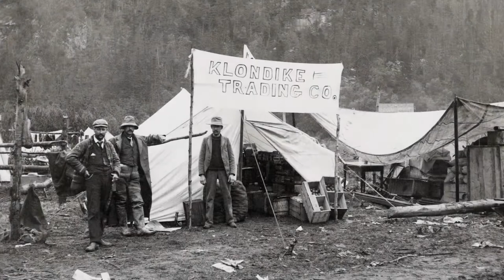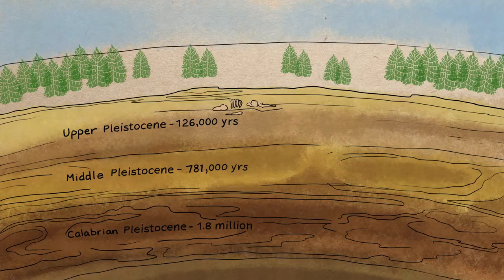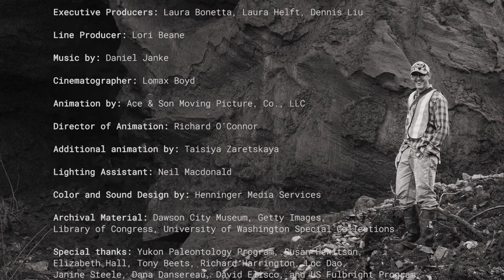Think Like a Scientist: Yukon Fossil Rush | HHMI BioInteractive Video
Science at the ground level can be dirty, and discoveries unpredictable. This latest installment of Think Like A Scientist  shows you paleontology in action, the moment of discovery, and the unexpected people that call scientists both friends and colleagues. The Fossil Rush continue today.